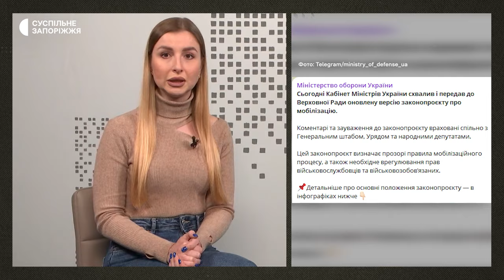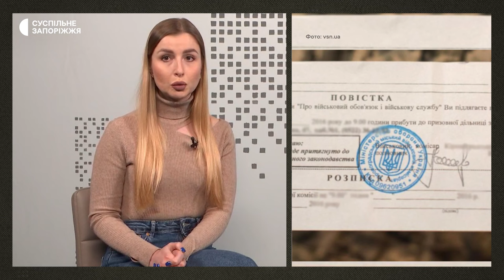Законопроєкт про мобілізацію: що нового | 31.01.2024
Кабмін затвердив доопрацьований законопроєкт про мобілізацію та передав його до Верховної ради. Про це повідомили на сайті парламенту. Тим часом, у телеграм каналі Міністерства оборони зазначили, що коментарі та зауваження до проєкту закону враховані спільно з Генштабом, Урядом та народними депутатами. Що змінилося та що залишилося – розкажемо далі.